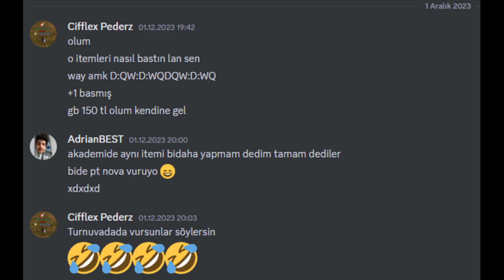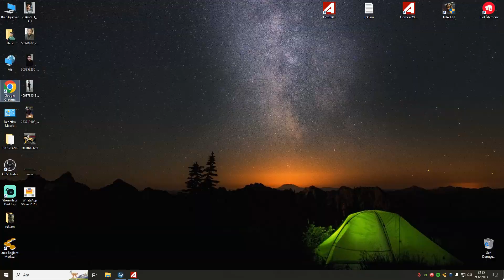iSchroff (2) vs Pederz (0) [Deathko Orion Turnuva Finali] @TS3 @1080p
00:00 Başlangıç
01:08 1. VS
11:05 2. VS
22:18 Bitiriş